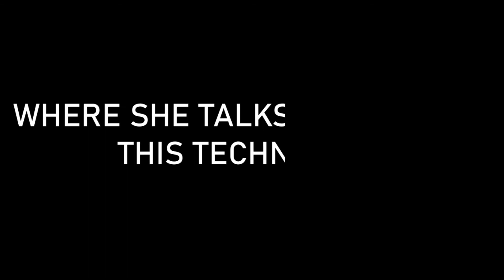Psi-Comm Episode 3 TRAILER: Precision Engineering of Proteins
In the third episode of the Psi-comm podcast series, we talk about the Linchpin Directed Modification (LDM) technology developed by the team led by Dr. Vishal Rai, associate professor at IISER Bhopal, with Ms. Kalyani Thakur, a Ph.D. student in Dr. Rai's lab closely associated with this project.

LDM is a novel technology to label specific regions of proteins more accurately as part of a larger goal of 'precision engineering' of proteins for human benefit.

To learn more about it and how it works, join us in the episode's premier on 22ND AUGUST 2021 on Apple Podcasts, Spotify and YouTube!

Host: Ashwin Ananthanarayanan
Content Development: Ashwin Ananthanarayanan, Vatsala Nema, Vedant Bhutra
Video Editing: Soham Bhar
Intro Animation: Vatsala Nema
Logo Design: Saravanan B